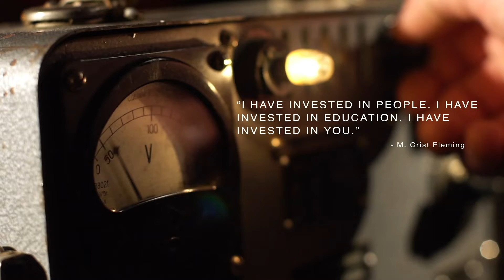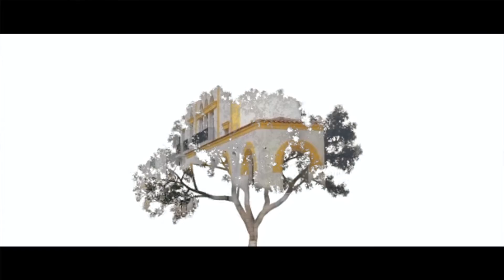Remembering TASIS Founder M. Crist Fleming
As part of Family Weekend 2022, TASIS held a beautiful assembly to commemorate the life of Founder M. Crist Fleming on the afternoon of October 6. This video, which was edited by Vitor Mendes and features footage compiled by Michele Josue '97 and Milo Zanecchia '08, premiered at the assembly.